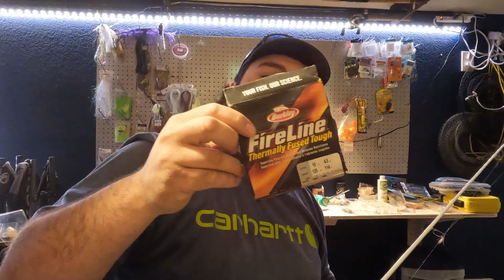Crappie Can't Resist This Technique | Casting For Crappie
Here's another super effective technique for y'all. I have been using this method for a few years now and it is something different that the fish just aren't seeing very often. Cast it out, let it hit bottom and slow reel with your rod tip up. Tie on a fuzzy little hand tied jig and you got a killer combo. The crappie cannot resist that little jig hovering in their face.

Gear:
  Rods:
-ACC Crappie Stix 8' Super Grip
  Reel:
-Shimano Stradic FL 1000
  Line:
-Berkley Fireline Thermally Fused 10lb.
  Lures:
-Roadrunner jig heads 1/16 oz.
-Plain jig heads for tying 1/16 oz.
  Sunglasses:
-Costa Reefton
  Boot:
-Xtratuf Wheelhouse Ankle Deck Boots
  Other:
-Fish Basket
-Crappie Length Check'R